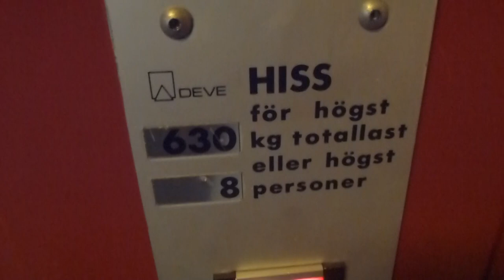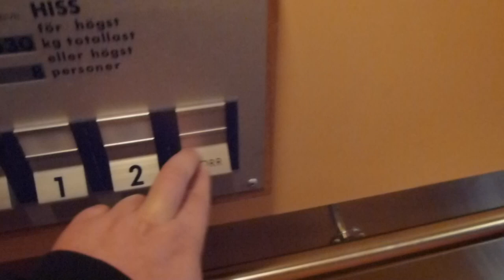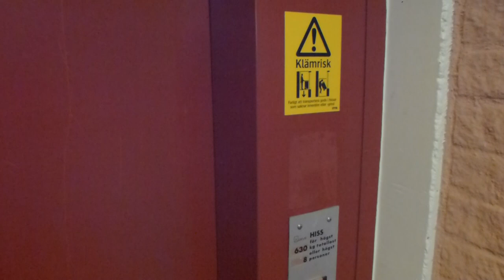Crappy DEVE Elevator @ Vasavägen 26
The baddest elevator of the block. very bumpy and a bad door operator.